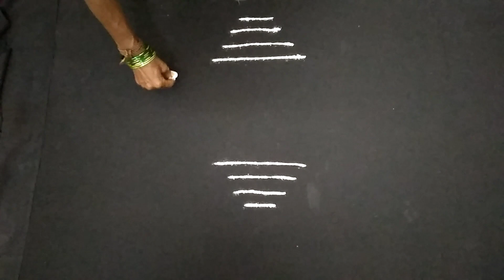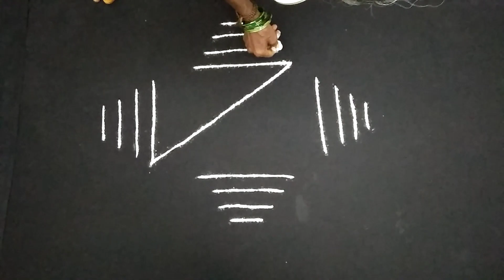Dhanurmasam muggulu ||sankranthi special muggulu Padi kolam || Friday kolam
Dhanurmasam muggulu..
Sankranthi muggu...